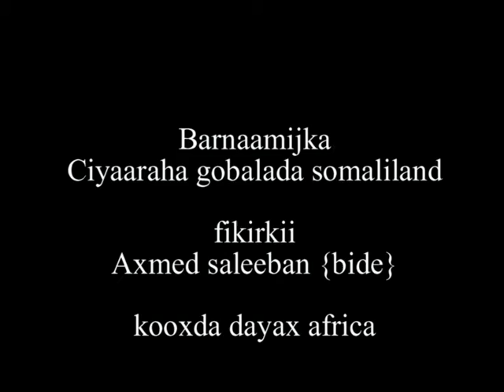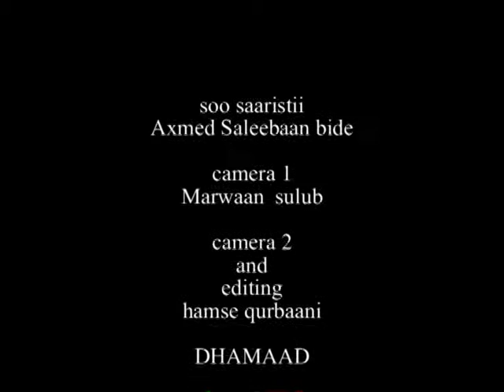RIWAAYAD KOOBAN IYO HEESO CIYAARAHA GOBOLADA SOMALILAND 2015 AXMED SALEEBAAN BIDE